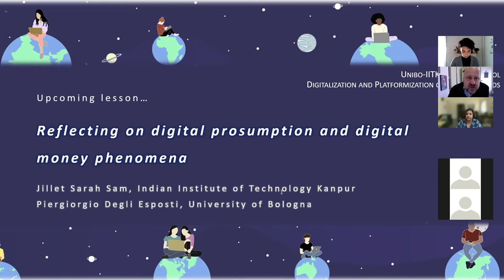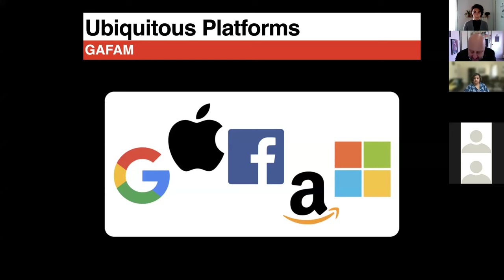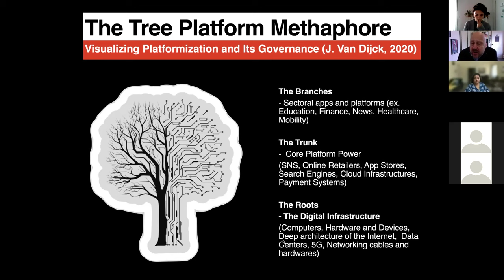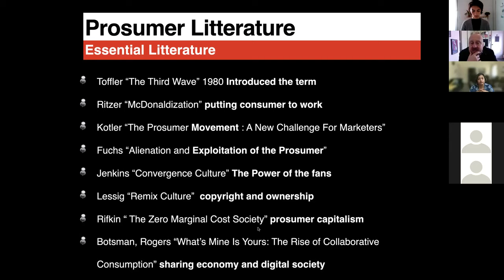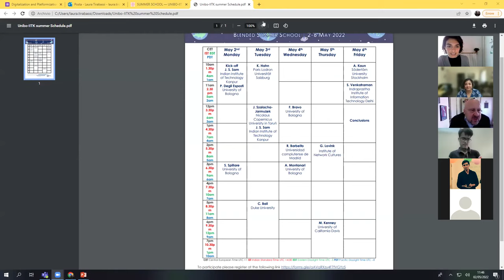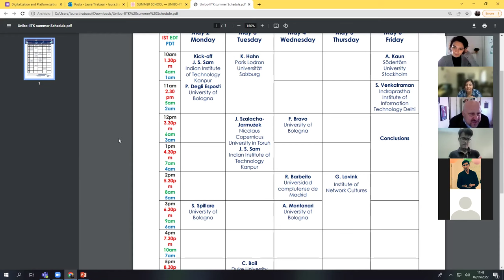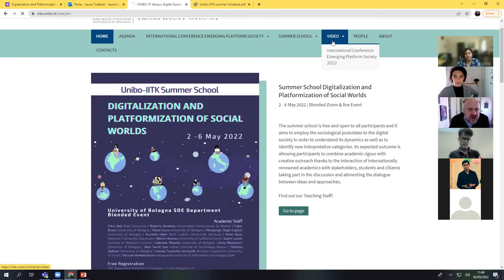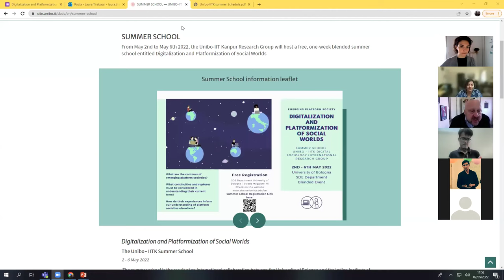Reflecting on digital prosumption and digital money phenomena by P. G. Degli Esposti & J. S. Sam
Kick-off and Lecture within the international Summer School Digitalization and Platformization of Social Worlds

Lesson 1
Reflecting on digital prosumption and digital money phenomena
Piergiorgio Degli Esposti, University of Bologna
Jillet Sarah Sam, Indian Institute of Technology Kanpur

Blended event at the Department of Sociology and Business Law, University of Bologna & Zoom